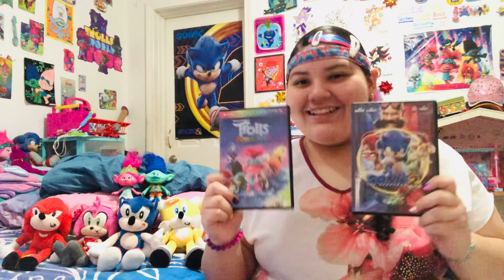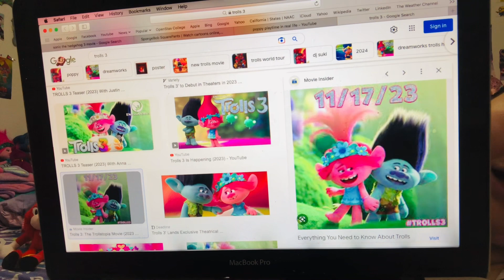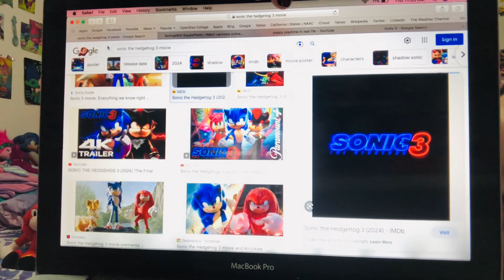Vlog# 117 Talking About The Third Movies of Trolls and Sonic The Hedgehog are Coming Soon 😯😃🌈💨🎶